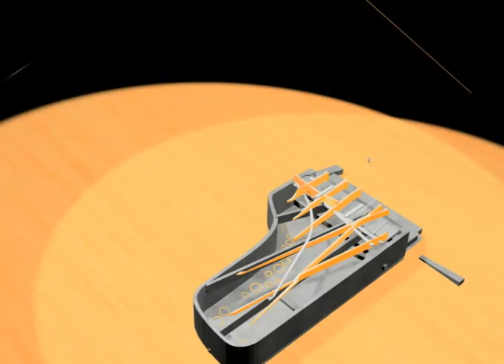3D Grand Piano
3D Grand piano modelled by Chris Ward and audio by Laura Hunt,